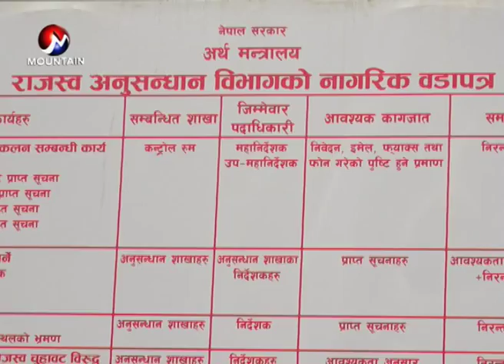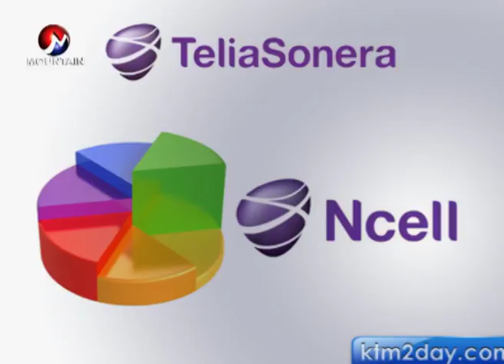एनसेलले करको भारबाट आफुलाई मुक्त पार्न नाजायज प्रयास, कर प्रणालीको खिल्ली II MISSION NEWS II